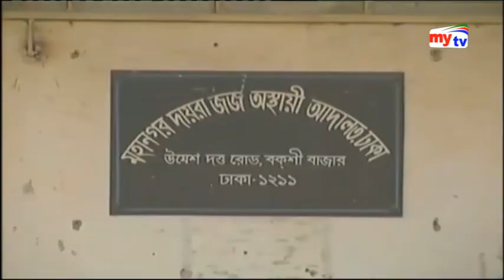Latest English News | 6 pm - 23 January 2018 | English Today - English News Update - Bangladesh